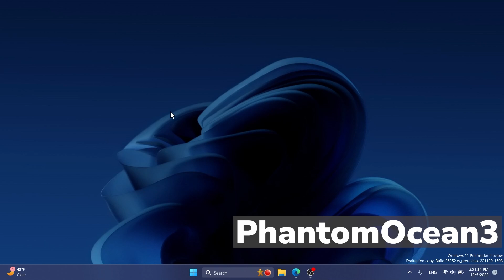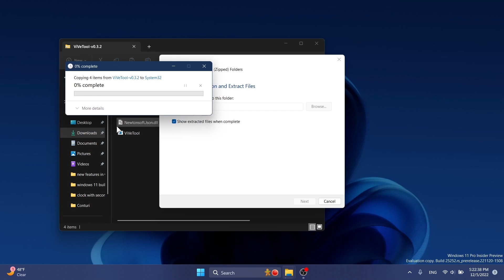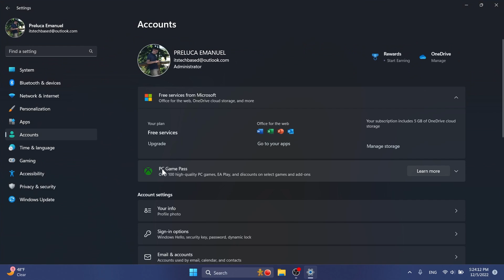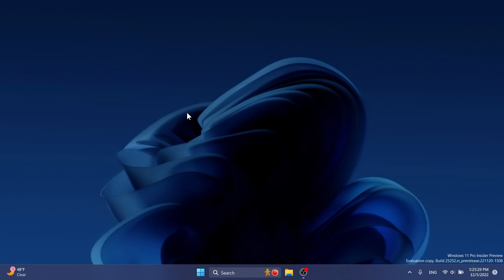New Settings PC Game Pass Section in Windows 11 (How to Enable)